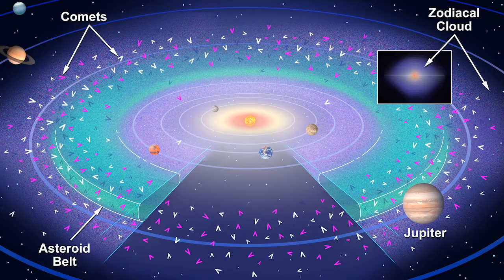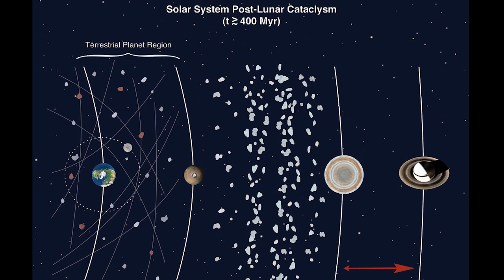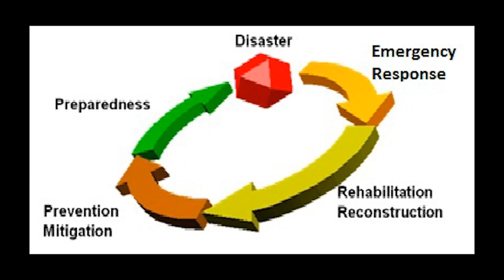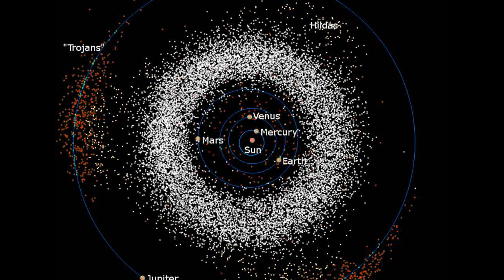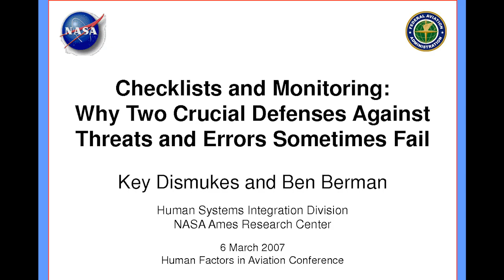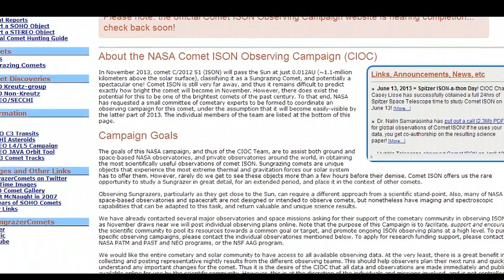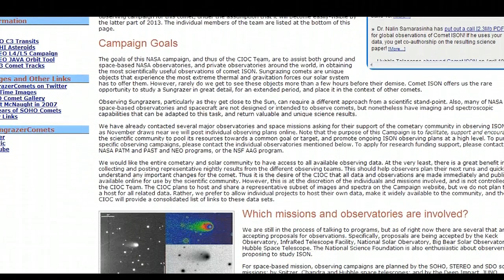Comet ISON WTF NASA ? TOTAL DISASTER (part 13)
It's been over 70 days since we've gotten a Hubble photo of comet c2012 s1 ISON and now ISON is behind the Sun and unable to be photographed by amateur astronomers. Who's running this Circus? First it's the Comet of the Century, then it's going to double dust us, then it's going to break up and be a dud. NOW, it's gone for 2 months. So we'll be in the dark on this UNLESS NASA, the IAU, the ESA or the Fed decide to let us in on more information. The odds of that or an Amy Mainzer tweet seem very low. "Don't ever tell me the odds!" - Han Solo. And it's odd that 'Official' Astronomy is totally cool with the lack of data, photographs or actual knowledge we're being given by TPTB.